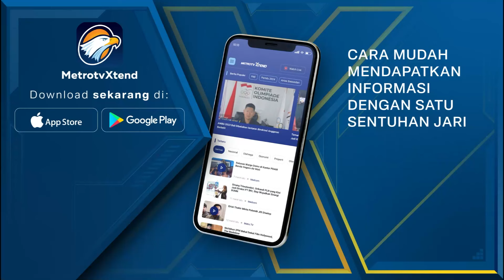Begini Keunikan Perayaan Tahun Baru Nowruz Khas Iran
MetroTV,

Orang-orang di Iran merayakan festival api atau "Chaharshanbeh Suri" pada Selasa (12/03/2024)malam, menandai akhir tahun Persia.

Tradisi Persia kuno diadakan setiap tahun pada malam Rabu terakhir tahun Persia, beberapa hari sebelum Tahun Baru Iran atau Nowruz.